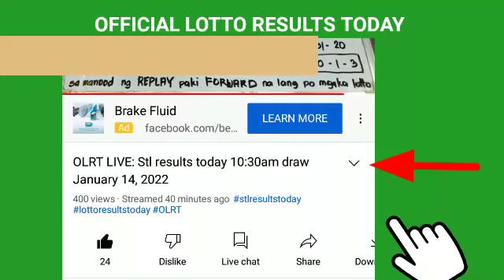Stl Laguna results today April 11, 2022 3RD DRAW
Stl Laguna results today April 11, 2022 3RD DRAW pcso lotto stl results today
Games results:
Laguna
👉👉3rd draw results: 32x01👈👈